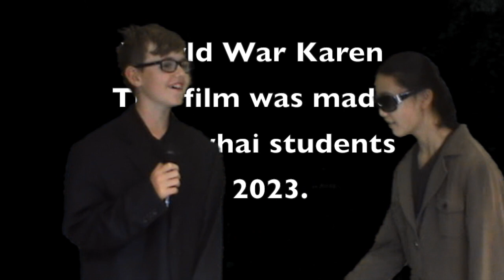World War Karen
This film was made by Kowhai students in 2023.